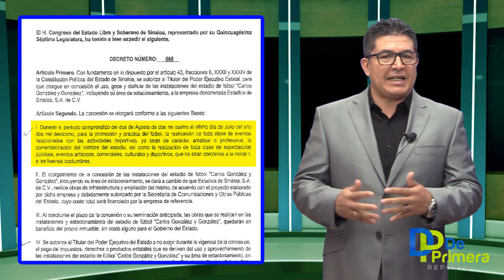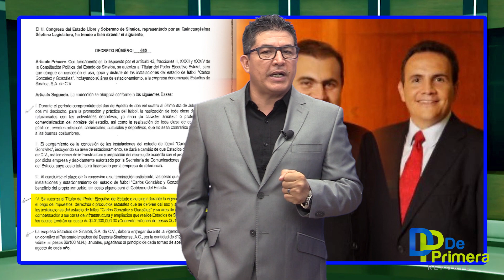ESTADIO "DE DORADOS", HISTORIA DE PODER Y MAFIA...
Han pasado casi cuatro meses desde que el convenio entre Estadios de Sinaloa. S. A de C. V., empresa ramificación de Homex y el Gobierno del Estado, vía Congreso local, dieron por finalizado en tiempo (15 años) el convenio que permitía legalmente a los De Nicolás y/o a los Han Rhon ocupar de manera legal el estadio de futbol municipal Carlos González Y González. En las formas (en dicho convenio) varias clausulas no fueron cumplidas a cabalidad por los empresarios, entre ellas: una inversión de 40 millones que los De Nicolás estaban obligados a invertir. Ninguna autoridad a levantado la voz para poner orden.